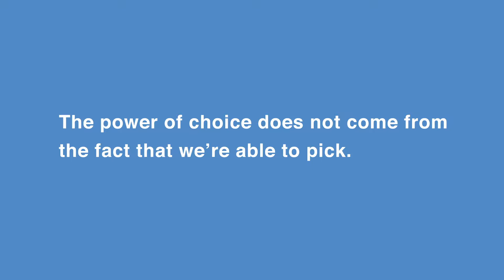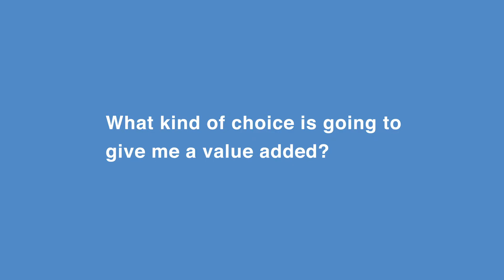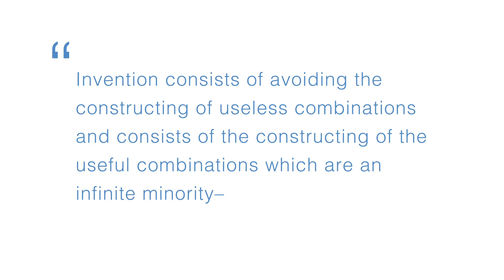Navigating Choice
NY Times bestselling author Dr. Sheena Iyengar discusses how to make better choices for yourself and your career.